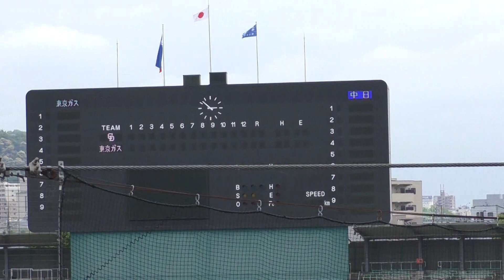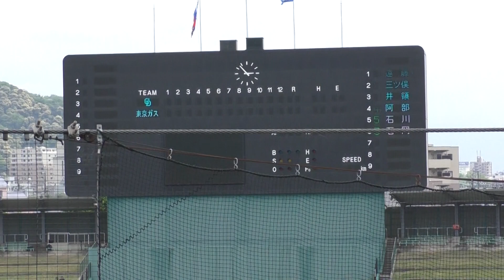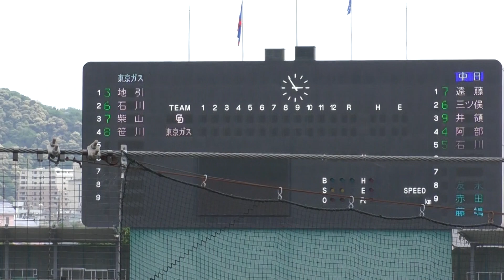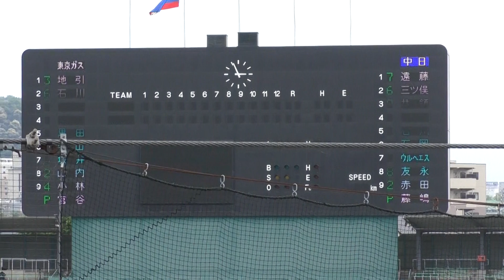【中日二軍】 べーブルース杯決勝 スタメン発表 中日ドラゴンズvs東京ガス